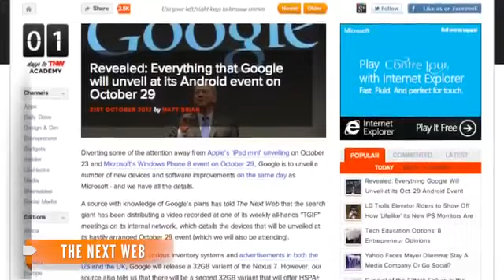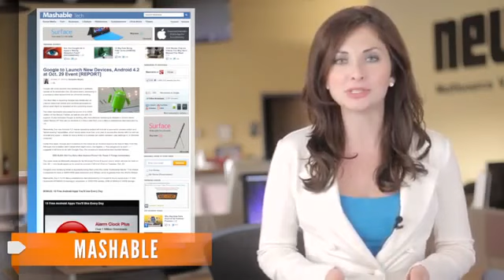New Google Devices at October 29 Event